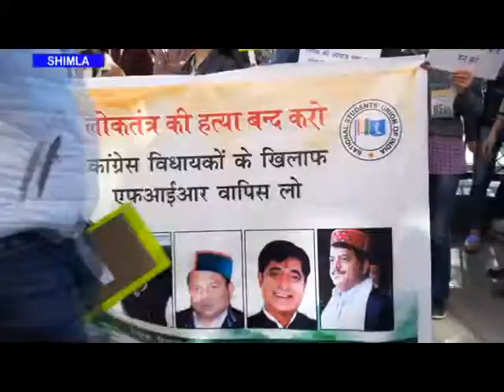न्यूज़ बुलेटिन 1 मार्च